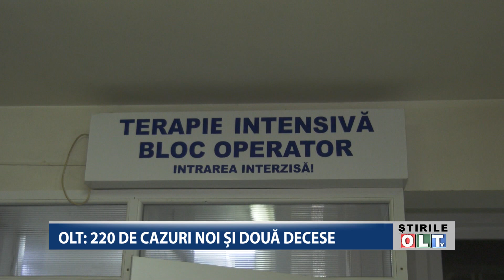OLT 220 DE CAZURI NOI SI DOUA DECESE 0102